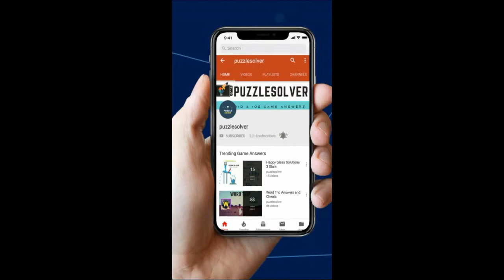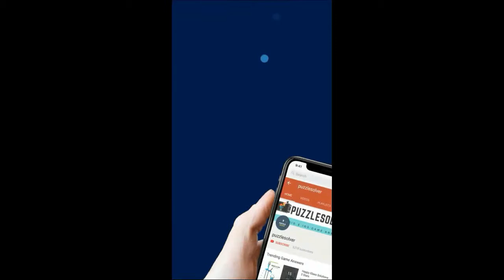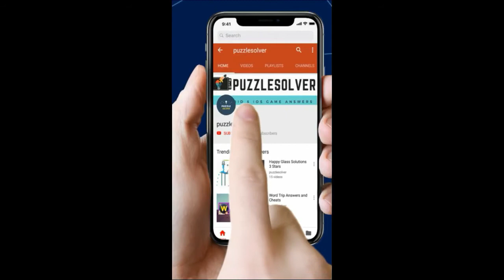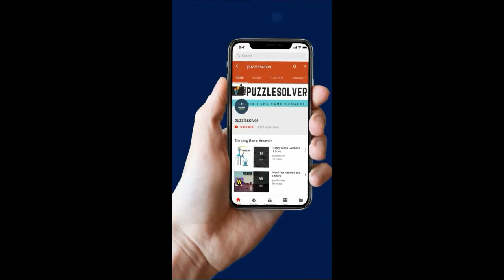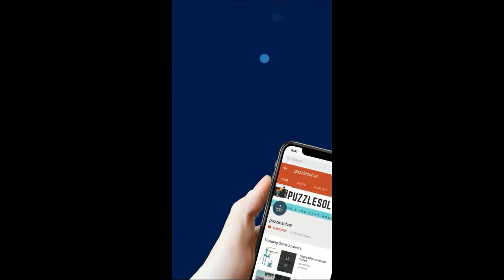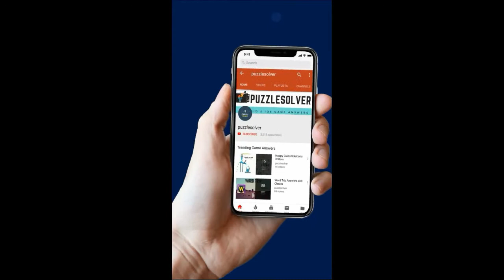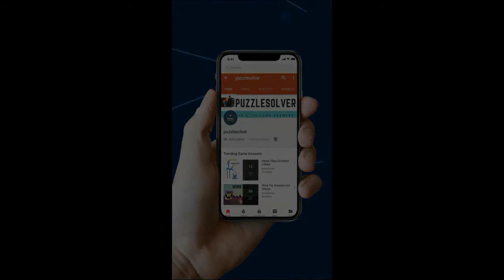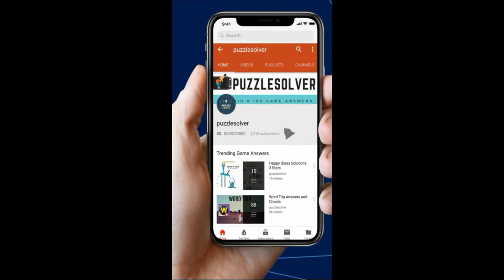Wordbrain Yeti Cheats - Updated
Wordbrain Yeti cheats and answers all levels updated video, You can get solutions to all levels of wordbrain